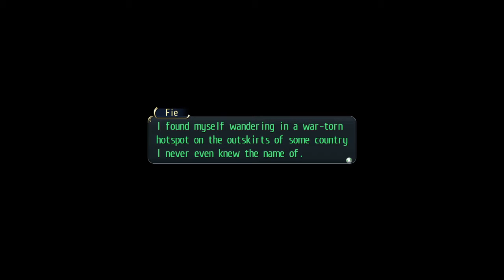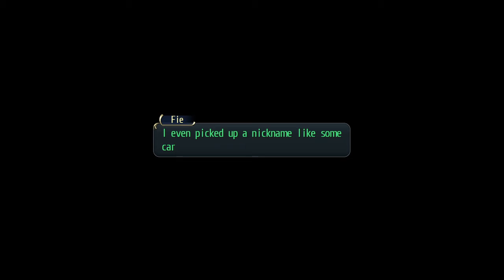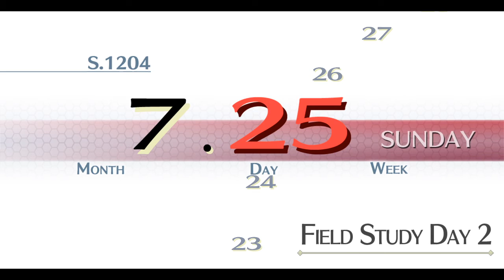Trails of Cold Steel ep. 12 Busy Work In The Big City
Time for another exciting field study, but honestly nothing much happened on this first day. We get Elliot and Fie's backstories, but not a whole lot else. Pardon my lethargy today, got a touch of something and I'm not looking forward to getting tested for COVID over it. My nasal passages are very delicate and I'm a complete pansy about my eyes, ears, and nose being poked and prodded.